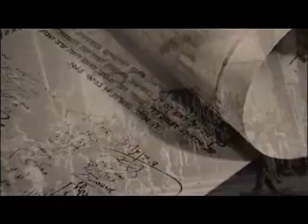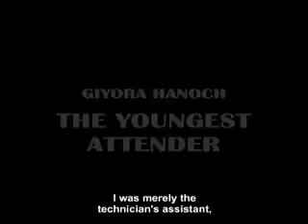מדינה ביום אחד A STATE BEHIND THE SCENES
A journey to the backstage of the Declaration of the State of Israel:
The last living witnesses to the historical moment and the makers of its myth tell us what really happened there; solving old mysteries while creating others and reflecting on the place of the past in Israel today.
מסע אל מאחורי הקלעים של הכרזת העצמאות של מדינת ישראל: נגן התזמורת, עוזר הצלם, המקליט והעיתונאי - הנוכחים והמתעדים של אותו רגע היסטורי, שעדיין בחיים, ומי שיצרו את המיתוס, מספרים על שאירע שם באמת. הם פותרים תעלומות בנות 60 שנה, חושפים חדשות ותוהים על נוכחות העבר והמיתוס בישראל של היום.
בחיים, ויצרו את המיתוס, חוזרים אל מה שאירע שם באמת, פותחים דלתות נסתרות ומסירים את האבק מהעבר